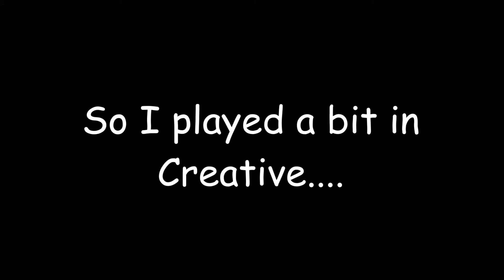Funniest Thing In Minecraft Ever.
Well you just HAVE to watch this video lol, most hilarious thing in minecraft :D

Message me by the comments, because I still don't have an official  facebook/twitter page for my channel :P